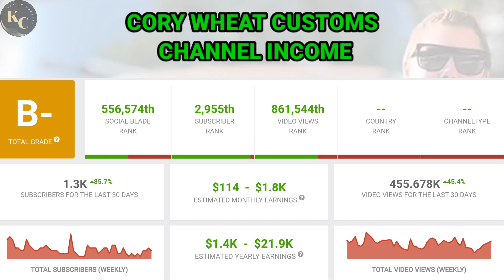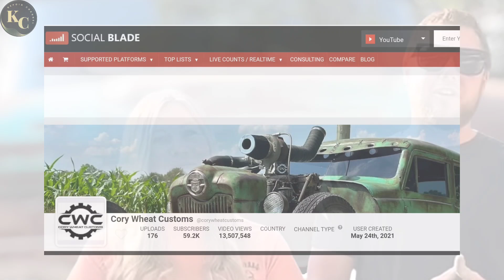Cory Wheat Customs || How Much Money Does Cory Wheat Customs Channel Earn From Youtube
In this video. I will invite you to review Cory Wheat Customs channel income from YouTube.

income from youtube
youtube salary
youtube income
youtube earnings